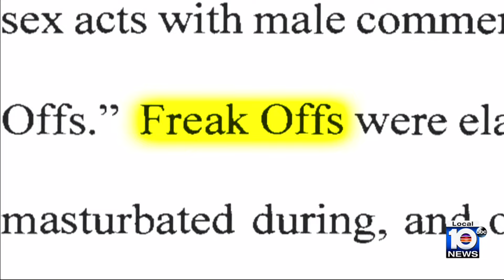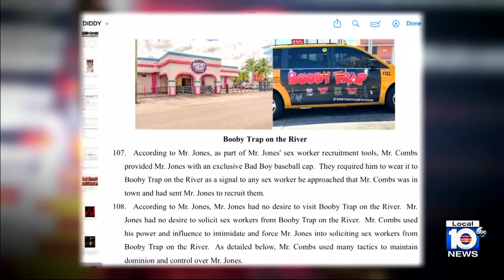2nd judge denies Sean ‘Diddy’ Combs bail in sex trafficking, racketeering case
Sean “Diddy” Combs was denied bail by a second judge on Wednesday ruling after the hip-hop star and music mogul pleaded not guilty to charges of racketeering conspiracy, sex trafficking, and transporting individuals for prostitution in federal court.